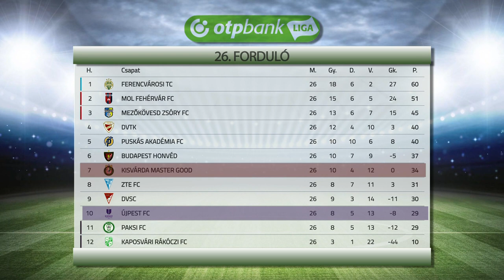Fehérváron a Kisvárda - Kölcsey Televízió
Szombaton Székesfehérváron lép pályára a kisvárdai futballcsapat. Bódog Tamás jelenleg hetedik helyen álló együttese az NB I 27. fordulójában a második helyezett MOL Fehérvár FC otthonába látogat.